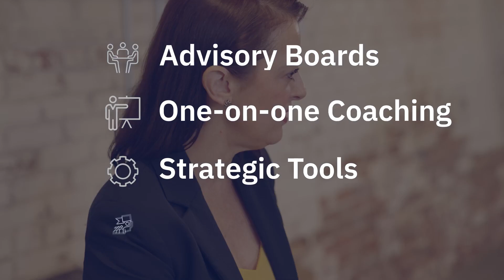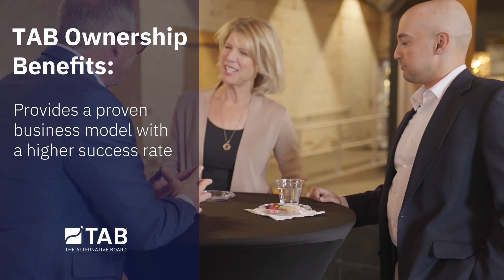Intro to TAB Franchise (Short)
Intro to TAB Franchise

Seize control of your future and drive your own success by investing in a TAB (The Alternative Board) franchise, the globe's largest franchise system providing a comprehensive package of advisory boards, business coaching, and consulting, StratPro leadership team transformation, strategic tools, and other business-related services to over 30,000 privately-owned business owners, CEO’s, and their leadership teams.

TAB franchisees earn revenue by offering these services to their clients and maintaining long-term relationships, with an average client retention period exceeding 5 years. This translates to consistent monthly income for you!

Why Choose TAB? For the past 30 years, TAB has been the go-to business franchise opportunity for transitioning executives, business owners, consultants, coaches, and individuals like you who want to be in business for themselves but not by themselves. TAB provides the essential training infrastructure and a supportive community to help you monetize your business experience and own a thriving TAB franchise.

Monetize Your Experience: Turn years of business experience into a lucrative venture. Help others succeed while enjoying flexibility, significant recurring income, and equity in your own business.

Low Cost of Entry: TAB stands out with a low cost of entry and operating costs, making it easily accessible for aspiring entrepreneurs.

Ready to embark on your franchise journey with TAB? to learn more and seize this incredible opportunity today.